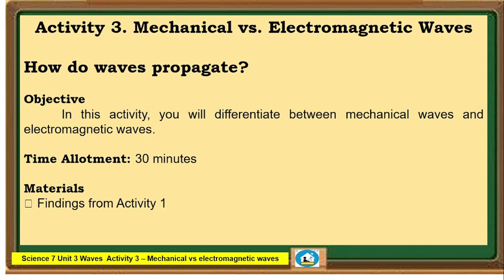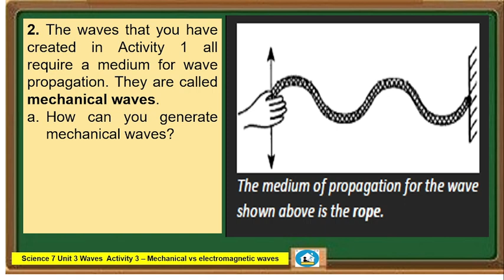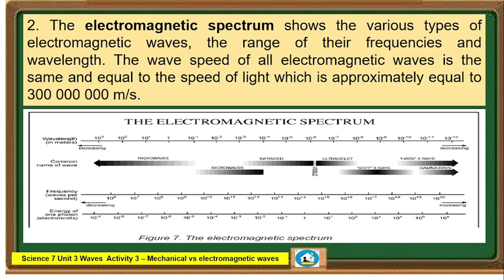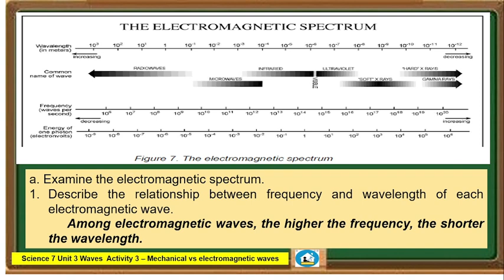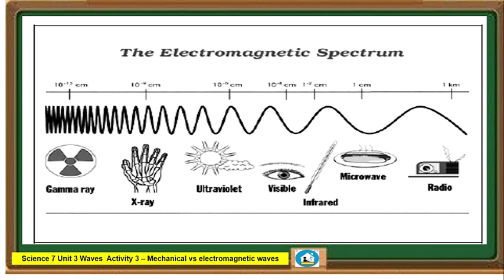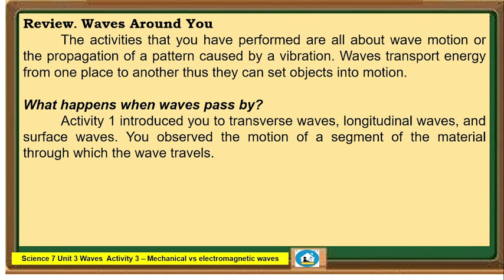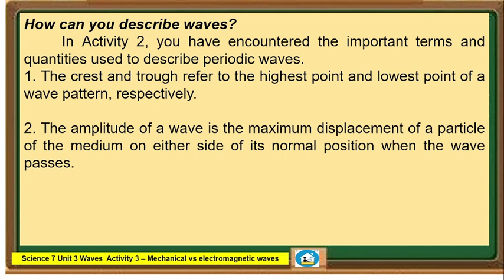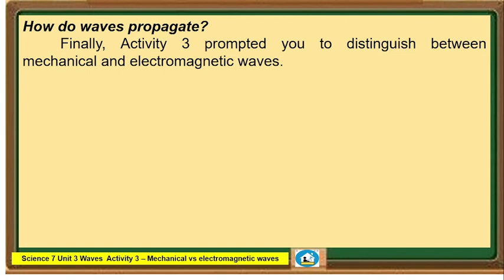Science 7 Unit 3 Module 2 Activity 3 - Mechanical Vs. Electromagnetic wave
A wave is a disturbance in a medium that carries energy without a net movement of particles. It may take the form of elastic deformation, a variation of pressure, electric or magnetic intensity, electric potential, or temperature.